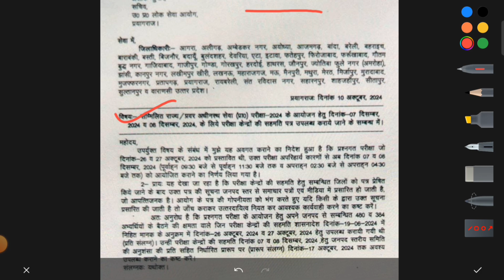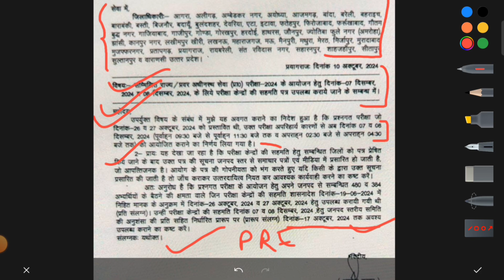7-8 DEC को होगी UPPCS PRE की परीक्षा??? किसने किया letter leak???uppcsprelims2024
7-8 DEC को होगी UPPCS PRE की परीक्षा??? किसने किया letter leak???uppcsprelims2024

UPPCS Pre Exam Date फाइनल हो गई है। RO ARO टल जाएगा ? 15 दिनों में 2 बड़े Exams होंगे या नहीं ? 🔥

Description